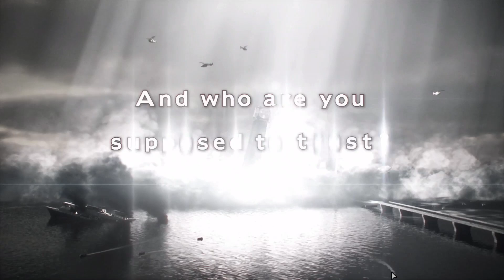lukyion - Resident Evil Revelations 2 Walkthrough E1 Part 1 Claire